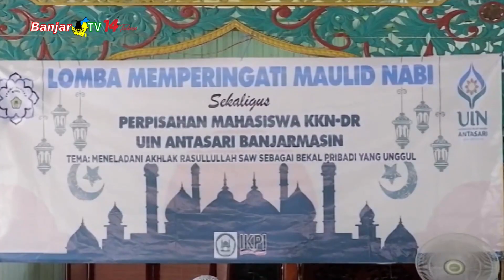PEKAN MAULID TPA/MDT AL JIHAD DIMERIAHKAN BERAGAM LOMBA ISLAMI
Memeriahkan bulan maulid, bulan kelahiran Nabi Muhammad SAW, TPQ dan MDT Al Jihad, Semangat Dalam, menggelar beragam lomba. Diikuti seluruh santri selama 1 pekan, hingga ditutup dengan pembagian hadiah bagi pemenang.